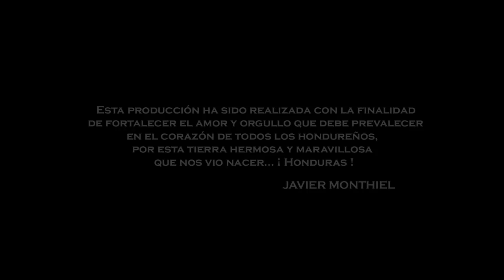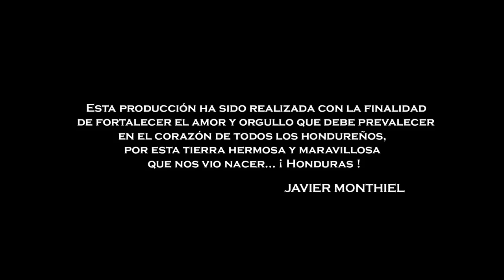HIMNO NACIONAL DE HONDURAS / JAVIER MONTHIEL / VIDEO OFICIAL. HD 2015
ESTA PRODUCCION DEL HIMNO NACIONAL DE HONDURAS EN FORMATO DE ALTA DEFINICION HA SIDO REALIZADO POR EL CANTAUTOR JAVIER MONTHIEL,  CON EL DESEO DE  APORTAR A NUESTRO PAIS UN MATERIAL QUE LLENE LAS EXPECTATIVAS MODERNAS DE PRESENTACION DE UNO DE NUESTROS MAXIMOS SIMBOLOS NACIONALES  Y QUE NUESTRA JUVENTUD TENGA UNA HERRAMIENTA IMPORTANTE DE CONOCIMIENTO DEL MISMO.